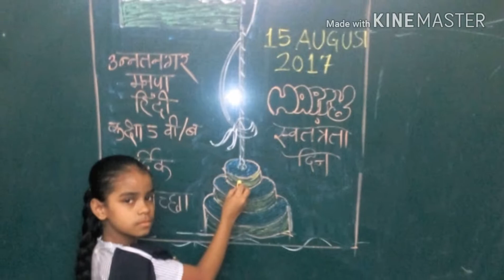School chale ham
Activity base video